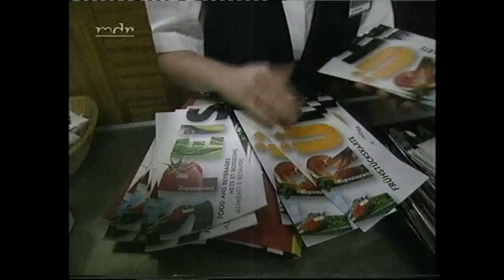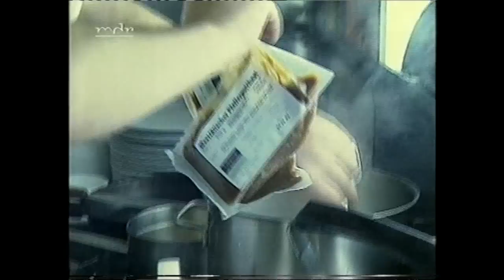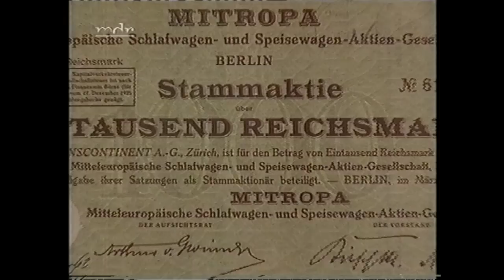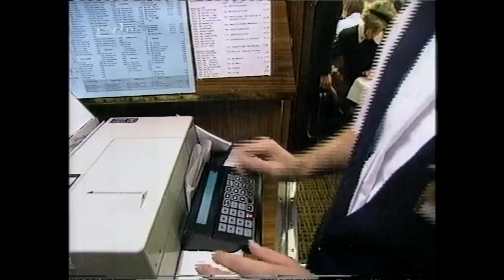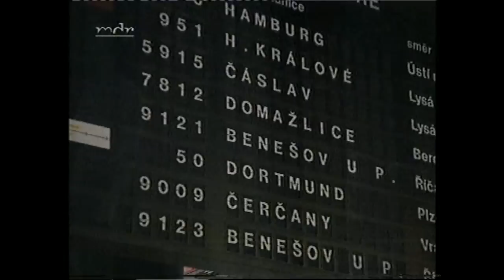80 Jahre Mitropa MDR 1996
. Nov. 1916 wurde die Mitropa gegründet. Weitere Einzelheiten kann man auf Wikipedia nachlesen. Ich habe keine Rechte an diesen Film Ich finde es nur wichtig, dass diese Dokumentation der Nachwelt erhalten bleibt, denn so etwas wiederholt man leider für unsere Gebühren nicht.